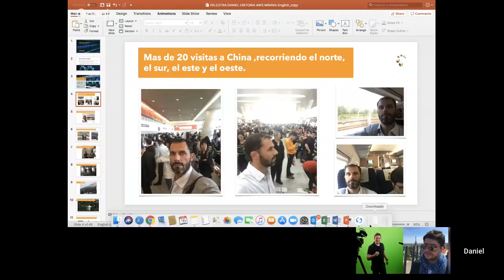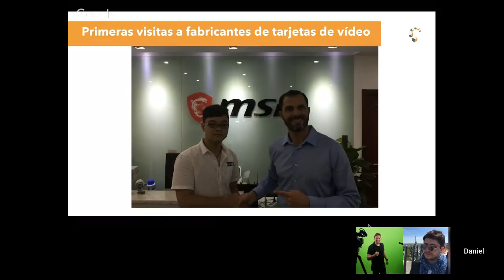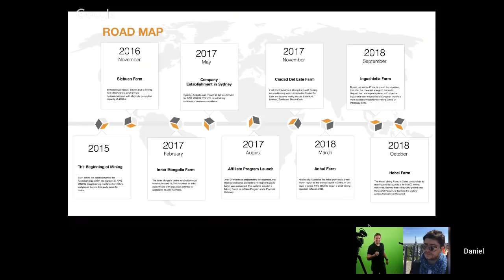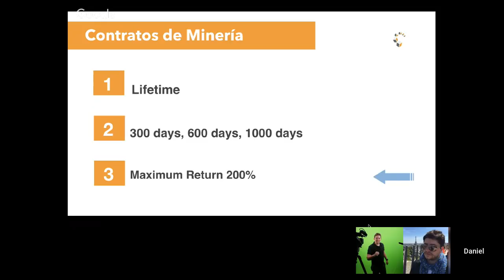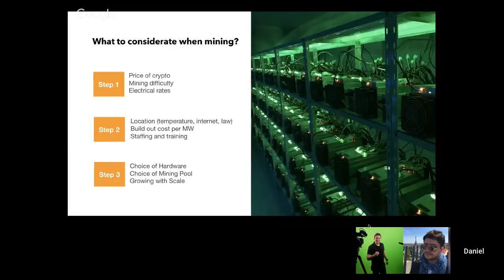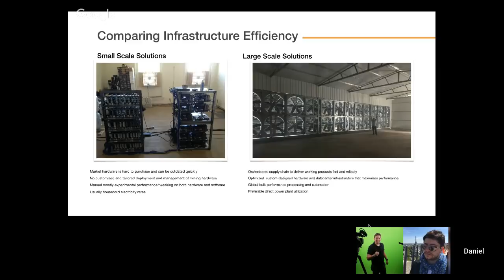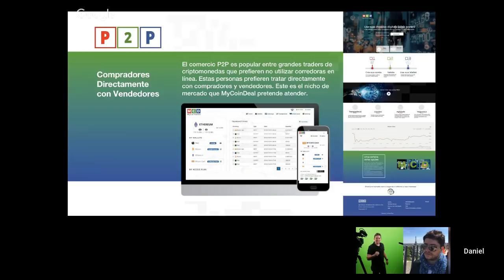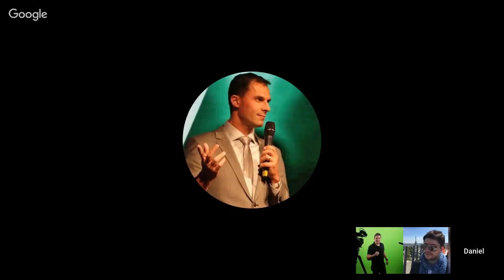Daniel Beduschi CEO da Aws Mining : O que será da Mineração e Bitcoin em 2019?